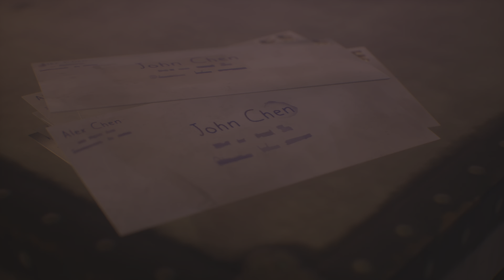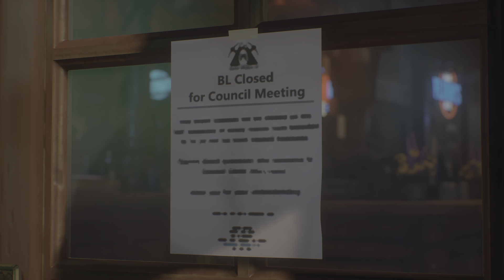Life Is Strange True Colors Ep 16 - Side B Part 2